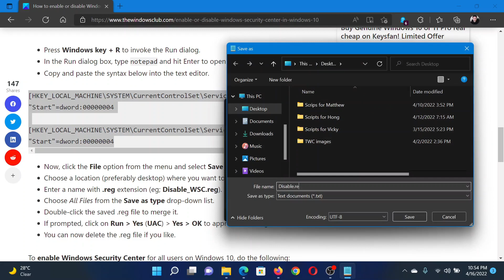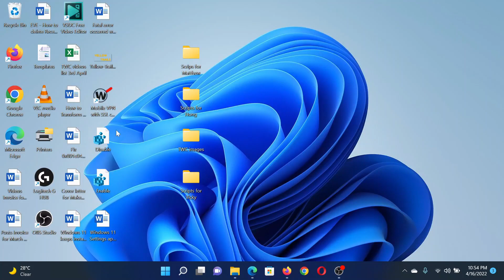How to enable or disable Windows Security in Windows 11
The Windows Security Center makes it easier for you to view and control the security protections you choose and better understand the security features already protecting your Windows 11/10 device. In this tutorial, we will show you how to manually enable or disable Windows Security via the Registry in Windows 11/10.

Timecodes:
0:00 Intro
0:22 Disable WSC
0:50 Enable WSC